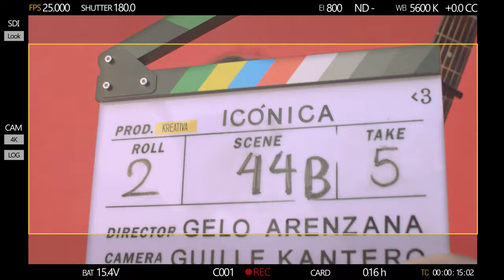Iconica SevillaFest 2021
Vídeo promocional para la primera edición del festival de música Icónica Sevilla Fest que tendrá lugar en Plaza España (Sevilla)